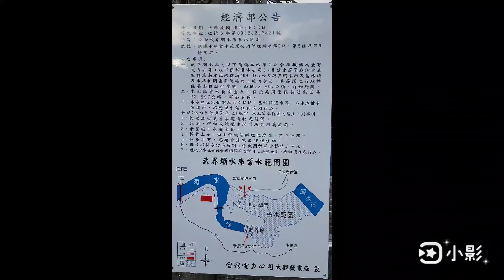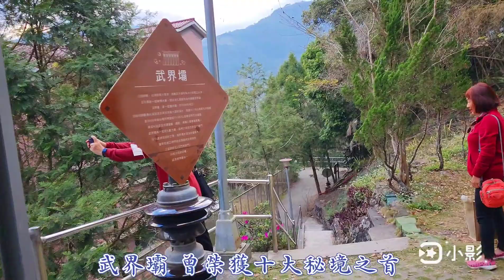武界壩＆思源吊橋